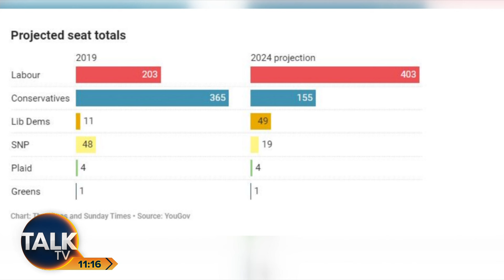"Not A Fan Of Netanyahu!" Julia Hartley-Brewer Debates Whether Israel Is An Ally Of The UK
TalkTV's Julia Hartley-Brewer and Benedict Spence debate whether Israel is still an ally of the UK after seven charity aid workers were killed in Gaza.

An independent investigation into the deadly attack by the Israel Defence Forces (IDF) is being demanded by the World Central Kitchen (WCK) charity, as former Supreme Court justices pressed the UK Government to stop arms sales to Israel.

Seven of the charity’s aid workers were killed in Gaza on Monday evening, with Britons John Chapman, 57, James “Jim” Henderson, 33, and James Kirby, 47, among those who died in the attack.

WCK founder Jose Andres claimed the Israeli military knew his aid workers’ movements and targeted them “systematically, car by car”.

Israel’s minister of economy Nir Barkat described Mr Andres’s comments as “nonsense”, adding that “unfortunately, in wars friendly fire happens”.

Julia says: “They're the only functioning democracy in the middle east".